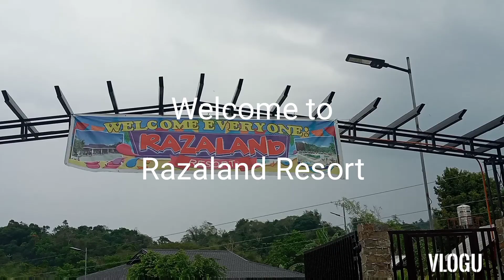Razaland Resort (Pideg, Tubao, La Union)